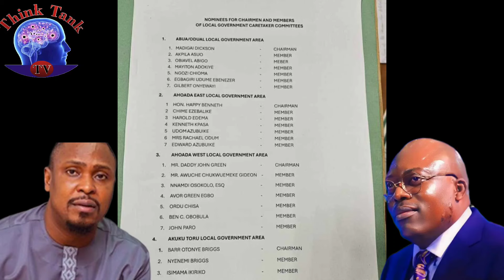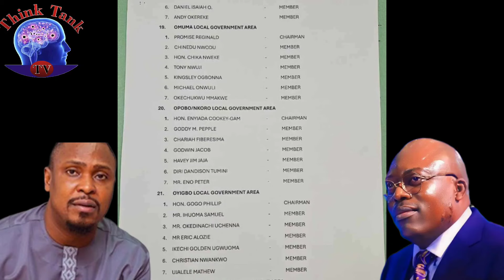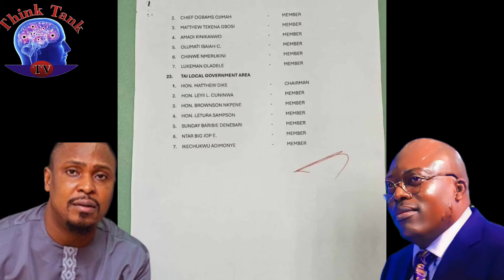JUST IN: RIVERS STATE GOVERNMENT PUBLISHES NAMES OF 23 LGA CTC CHAIRMEN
Rivers State Government has released a list of the Care Taker Chairmen in the wake Local Government Areas.

Recall in the wake of the political crises rocking Rivers State, Governor Sim Fubara has released a list after he asked the HLGA Chairmen to take over office.

Also, the 26 Assembly Members of the RSHA Loyal to Nyesom Wike, Headed by Martin Ameahule who Victor Oko Jumbo took over office from as Speaker of the Rivers State House of Assembly with Edison Ehie becoming the Chief of Staff, had gone to court severally to stale moves of the nature.